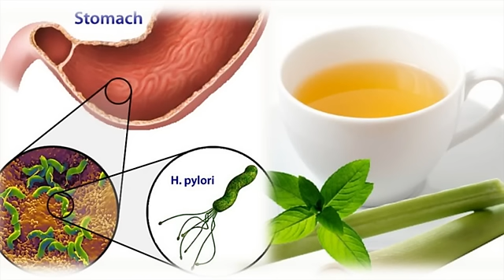Para Que Sirve El Te De Limon - Propiedades, Beneficios Y Contraindicaciones Del Te De Limon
¡TE INVITO!!...

Hola que tal para mí es un placer darte la más cordial de las bienvenidas, te saluda tu amiga Diana Cifuentes.

El té de hierba limón es rico en vitaminas y minerales tales como vitamina A, varias vitaminas del grupo B, vitamina C, manganeso, calcio, magnesio y fósforo.

Beneficios del té de limón:

1. Actúa como desinflamante es decir te ayuda a reducir la inflamación estomacal.

2. Potente analgésico te ayuda a calmar y eliminar el dolor.

3. Elimina hongos por su poder fungicida ayuda al organismo a eliminar hongos y bacterias alojadas en el organismo.

4. Actúa como expectorante natural, ayudando así a desalojar las flemas alojadas en los pulmones y bronquios.

5. Se puede utilizar como hipotensor ayudando así a bajar la presión arterial.

Él te de limón se ha empleado en casos de fiebres por tener un efecto refrescante, para ello colocas en 1 litro de agua unos 10 gramos de té de limón y dejas hervir por 10 minutos, luego retiras del fuego esperas a que entibie y tomas, puedes tomar hasta dos tazas al día dependiendo cuanta fiebre tengas.

Otra propiedad de la planta de té de limón es que es efectiva para desintoxicar el hígado, riñones, páncreas y el tracto urinario. Además ayuda a la eliminación del ácido úrico, ayuda al organismo a eliminar de la sangre el colesterol.

Beber té de limón antes de las comidas favorece a la buena digestión, por sus propiedades favorece a la eliminación de toxinas y sustancias no deseadas. A su vez, hace que las sustancias benéficas para el organismo sean absorbidas fácilmente.

Además el aceite de té de limón se ha empleado para la eliminación de la bacteria helicobacter pylori para su efecto se emplea de la siguiente manera.

La dosificación consiste en beber una gota del aceite diluida en medio vaso con agua o té de manzanilla tibio, 10 minutos antes de cada una de las tres comidas diarias, durante 14 días.

Contraindicaciones del té de limón:

El aceite esencial no debe ser utilizado internamente por los niños, las mujeres que están embarazadas o en periodo de lactancia, o personas con enfermedad hepática o renal.

La infusión de té de limón no es conocido por ser perjudicial si se toma en las dosis recomendadas. Por lo tanto no exceder más de 15 días el consumo y no tomar más de 2 tazas al día.

Términos Relacionados:

"para que sirve el te de limon"
"propiedades curativas del te de limon"
"el te de limon para que sirve"
"para que sirve el te verde con limon"
"propiedades del te de zacate limon"
"te de limon planta medicinal"
"para que sirve el te de zacate limon"
"para que sirve el te de zacate de limon"
"beneficios del zacate de limon"
"beneficios del te de zacate de limon"
"cuales son las propiedades curativas del te de limon"
"el te con limon para que sirve"
"el te de cascara de limon para que sirve"
"el te verde con limon para que sirve"
"las propiedades curativas del te de limon"
"para q sirve el te verde con limon"
"para que es el te verde con limon"
"para que sirve el te de limon con jengibre"
"para que sirve el te de limon con miel"
"para que sirve el te de limon en ayunas"
"para que sirve el te de limon y ajo"
"para que sirve el te de limon y jengibre"
"para que sirve el te de limonaria"
"para que sirve el te de limoncillo"
"para que sirve el te verde con jengibre y limon"
"para que sirve el te verde con jugo de limon"
"para que sirve el te verde con limon en ayunas"
"para que sirve el te verde con limon y miel"
"para que sirve el te verde de limon"
"para que sirve te verde con limon"
"para que sirve tomar te verde con limon"
"propiedades curativas te zacate limon"
"propiedades del te hierba limon"
"te de limon planta medicinal usos"
"te limon planta medicinal para sirve"